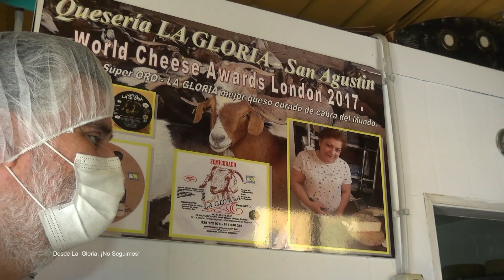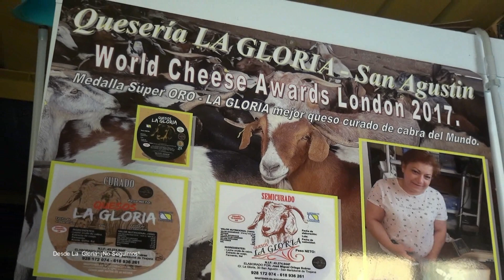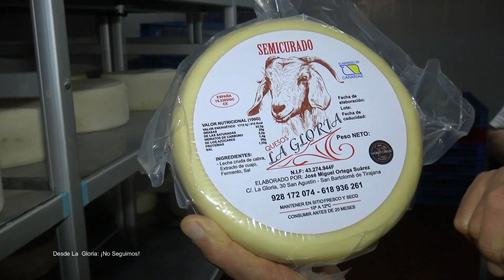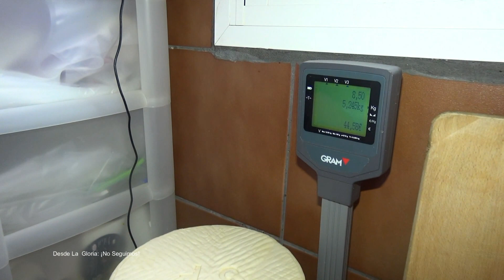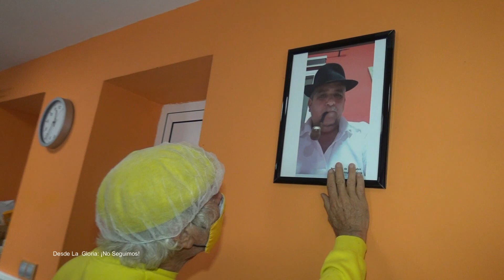Padre Báez Desde La Gloria: ¡No seguimos! San Agustin 09-02-2021